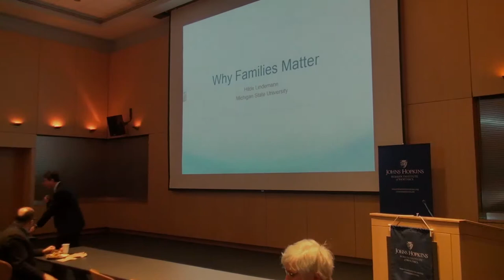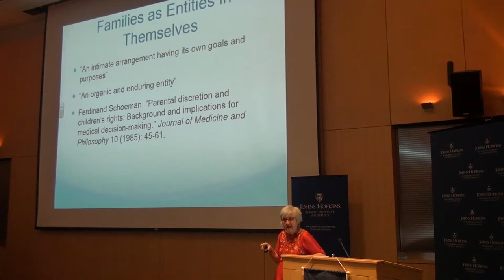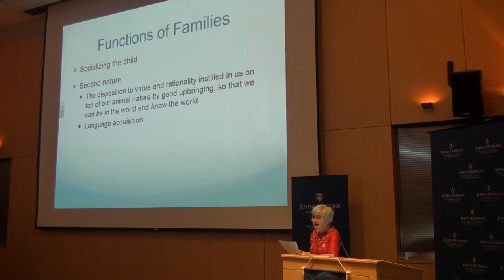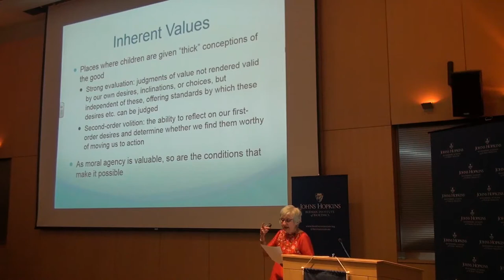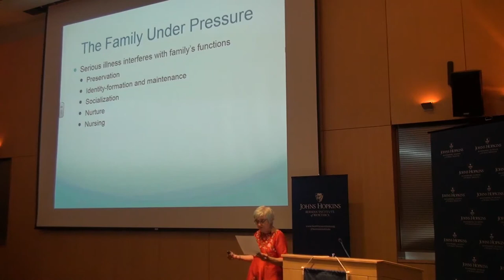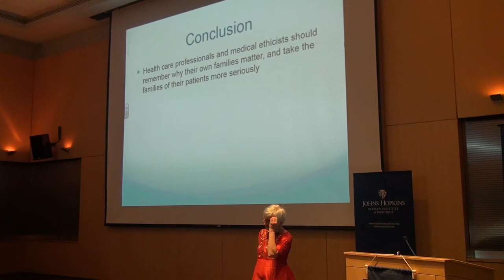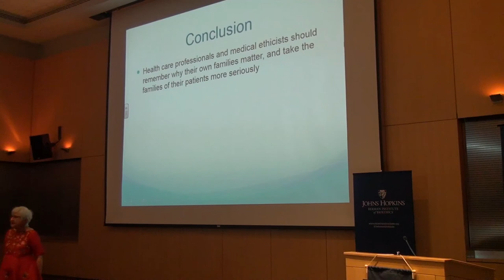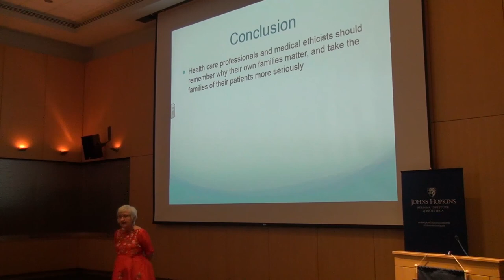Seminar: Why Families Matter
Beginning with the idea that family relationships have a special role in forming and maintaining the set of interconnected narratives that constitutes the identities of the people within them, Prof. Hilde Lindemann explores both how these relationships can sustain people and how they may damage them, especially when grave or chronic illness puts the relationship under pressure.